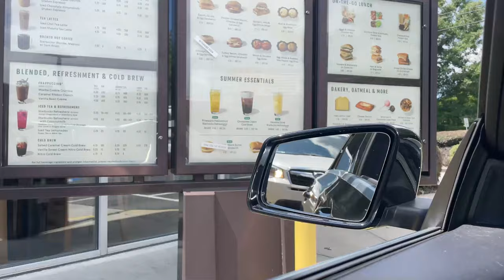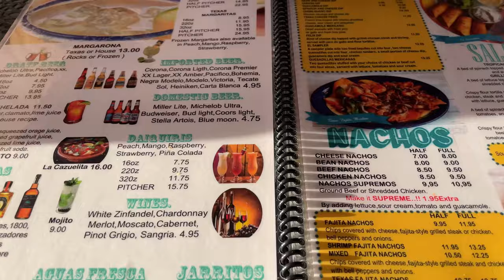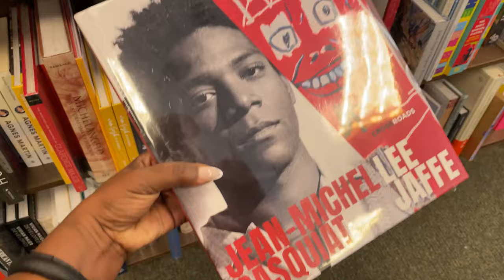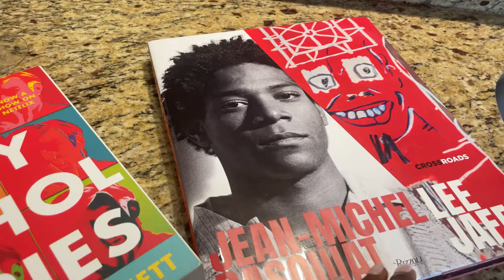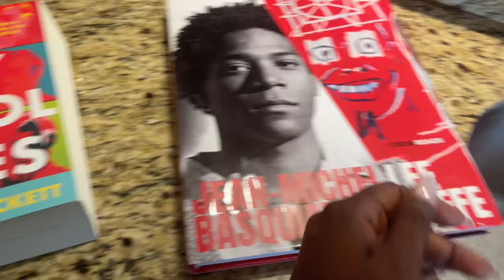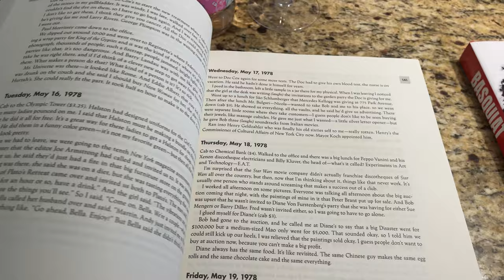ATL VLOG | GOING TO @TheWeeknd CONCERT | GOING TO A WINERY | RUNNING ERRANDS | BUYING BASQUIAT BOOK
Hey babes and gents 💋

Thank you all so much for watching this video and showing it some love.

❤️ CHECK OUT THE WEEKND CONCERT &  PLACES IN ATLANTA

ATL VLOGS | NIGHT AT THE MUSEUM | GIRLS NIGHT OUT | CLEAN WITH ME | BAR VEGAN | 5 CHURCH

ATL VLOG | TRYING NEW JEWELRY FROM GLIZAR | GOING TO LOA ROOFTOP POOL | HANGING OUT WITH FRIENDS

ATL VLOG | NEW ATL POP UP BAR | GETTING A BRAZILIAN WAX | NEW HAIRSTYLE  | SOLO LUNCH DATE

Follow me in real time on Instagram @ladymaystef

00:00 Thursday: Intro
2:16 Headed To The Weeknd Concert
4:43 Friday: Review Of Concert
6:01 Running Errands
6:55 Car Chit Chat
8:02 Going To Cloudland Vineyard & Winery With My Mom
9:00 Review of Cloudland Vineyard & Winery
10:18 Going To Dinner at Aurelio’s Mexican Restaurant
10:43 Saturday: Chit Chat At Home
13:39 Going To Barnes & Nobles
14:00 Back At Home Reviewing Basquiat, Lee Jaffe, & Wahol Book
15:54 Outro